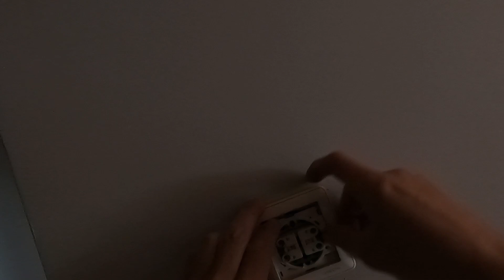Вызов ЭЛЕКТРИКА ⚡ Квартира почти после прямого попадания💣 😱| Домашний Мастер